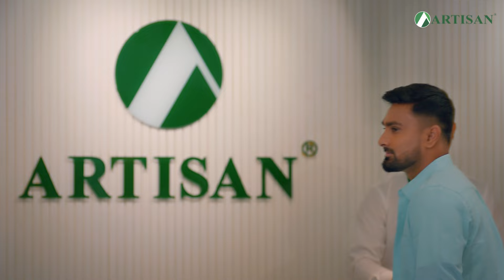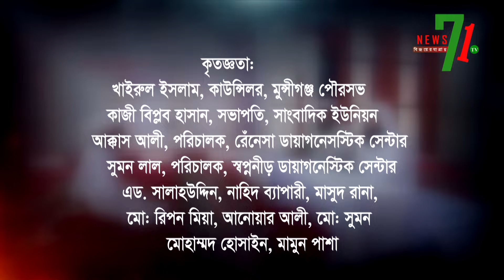মুন্সীগঞ্জে এই প্রথম হিফজুল কোরআন প্রতিযোগিতা - (পর্ব-০৪) । Hifjul Quran Competition - (Episode-04)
হাজী আলী আকবর ফাউন্ডেশন হিফজুল কোরআন প্রতিযোগিতা - (পর্ব-০৪) । Haji Ali Akbar Foundation Hifjul Quran Competition - (Episode-04).